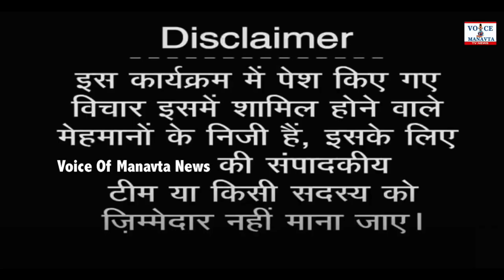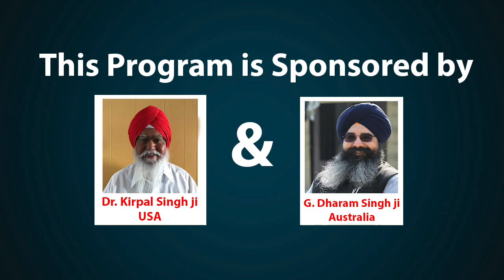छत्तीसगढ़ कलमकार मंच | प्रथम वर्ष सम्मेलन से समाज हित में चर्चा। Meghraj Singh, Dr Kisan T, VOm tv